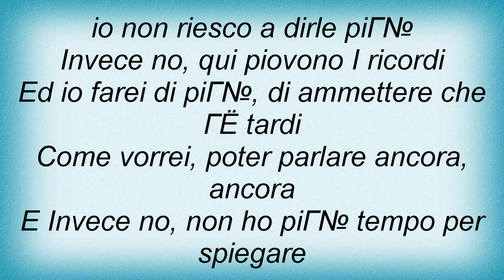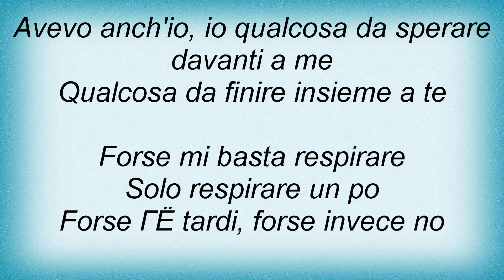Laura Pausini - Invece No Lyrics